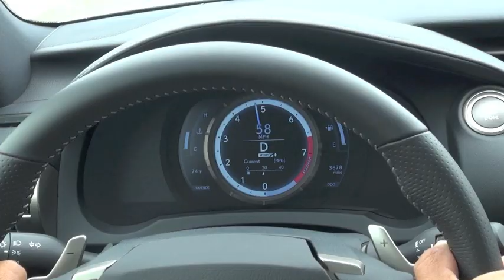2014 Lexus IS 350 F Sport hot lap on the Rockingham Speedway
2014 Lexus IS 350 F Sport hot lap on the Rockingham Speedway.